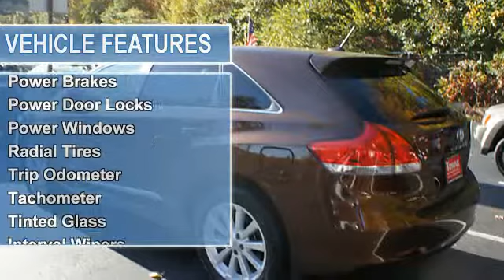2011 Toyota Venza - Towne Toyota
Towne Toyota
1499 US Highway 46

For Sale: 2011 Toyota Venza
VIN: 4T3ZA3BB3BU038857
Engine: 4 Cyl.
Drivetrain:
Transmission: Automatic
Mileage: 10,328
Color: Lt. Brown (exterior) Ivory (interior)